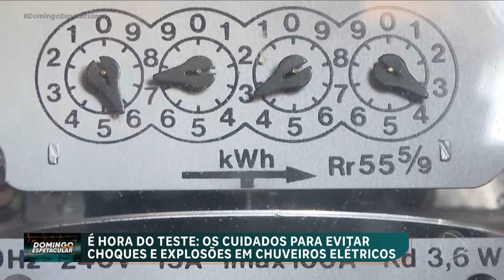É Hora do Teste: veja os cuidados para evitar choques e explosões em chuveiros elétricos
Você sabia que o chuveiro elétrico é uma invenção brasileira? Mas, cuidado! Essa combinação de água com energia elétrica pode dar choque e até causar explosões. Nesses casos, de quem é a culpa? Do chuveiro, da instalação ou dos dois? É o que o Domingo Espetacular mostra no quadro É Hora do Teste.